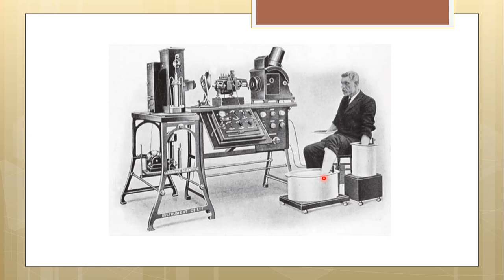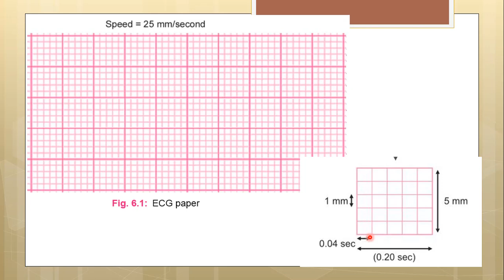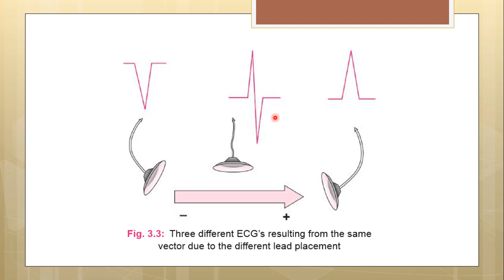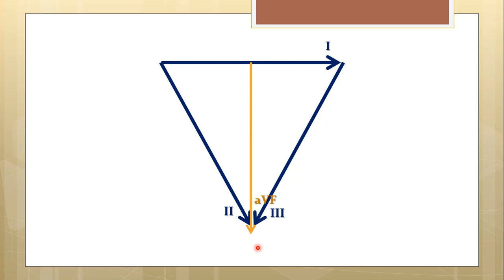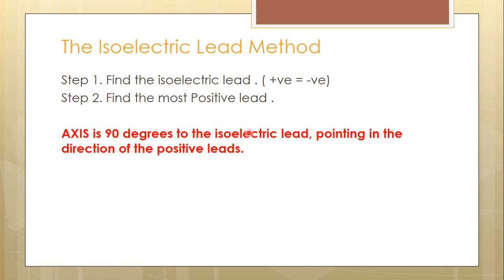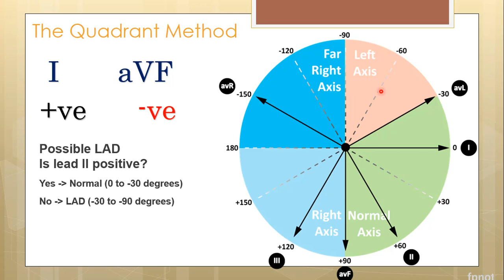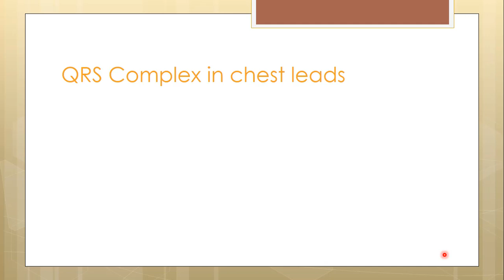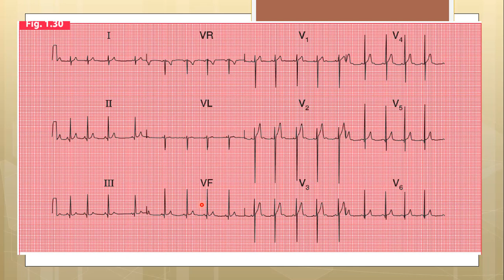ECG Basics; Rate - Cardiac Axis بالعربي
ECG Series
1- Toward the basics
How to calculate Heart rate
How to know cardiac axis by all methods
QRS in chest leads